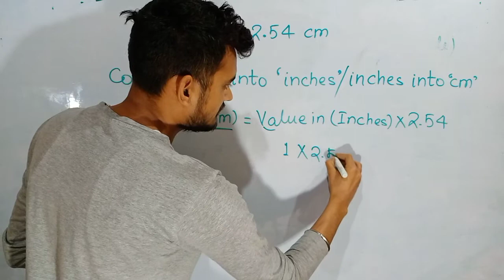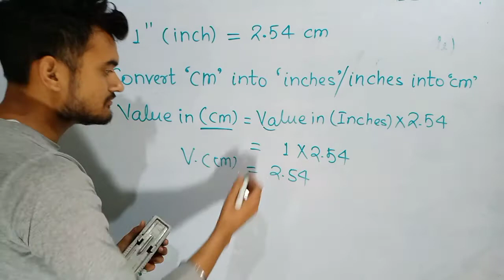Convert cm into inches l Convert inches into cm l cm to inches how to convert l cm inch conversion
cm inch conversion,
cm to inches how to convert,
inch se cm kaise nikale,
inch convert to cm,
5 inch cm,
cm to inch calculator,
inch feet cm hindi,
inch how many cm,
inch to cm in hindi,
cm aur inch kya hota hai,
inch cm meter,
inch to cm conversion,
1 inch how many cm,
1 inch kitna cm hota hai,
1 inch me cm